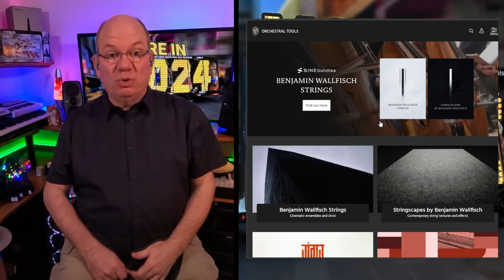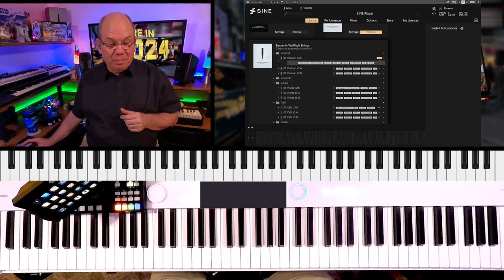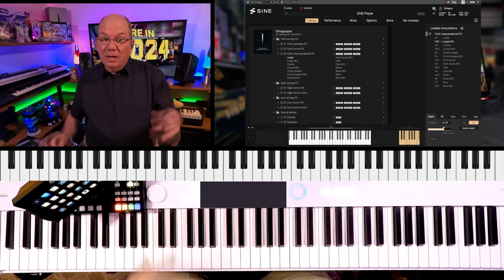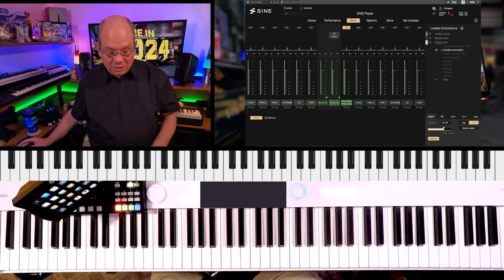Benjamin Wallfisch Strings From Orchestral Tools First Look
At the end of 2023 Orchestral Tools  @Orchestral-Tools surprised all of us with a massive new release in collaboration with Benjamin Wallfisch  @Benjamin.Wallfisch, Benjamin Wallfisch Strings attempts to bring new concepts and techniques that express Benjamin's vision for what he feels is lacking in many virtual string collections.
Featuring non-looped recordings as well as divisi, and separate Up and Down Bowing articulations, BWS captures something truly amazing.
In this video I start my exploration into this deep collection, so come along for a joyful and sometimes intense journey!